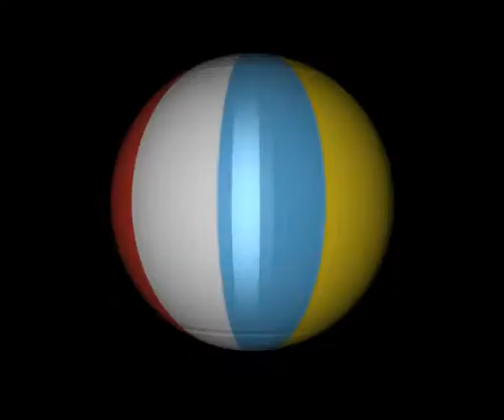Happy New Year 2011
Happy new year 2011 from Neiraba Animation Studios.
Programs used: Maya2011 and After Effects CS5